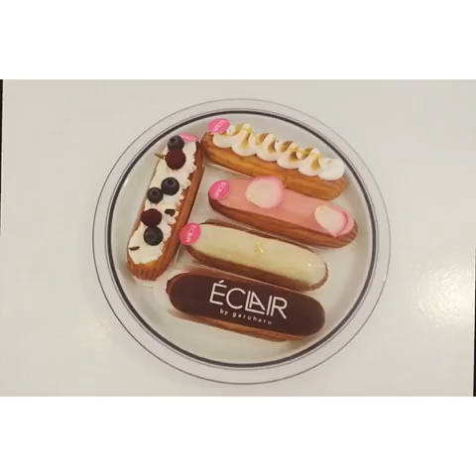Type Of Salad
Chicken Salad for Lunch!🐔🍴🍅

Tags:cakebutik realvegan veganhotdog vegandesert soup vegans chocolate chicken veganlunch veganpâtisserie banoffeecake veganfoodlovers bestsushi veganteen vegan cherry veganpastrychef cake veganism vegandesserts choclate